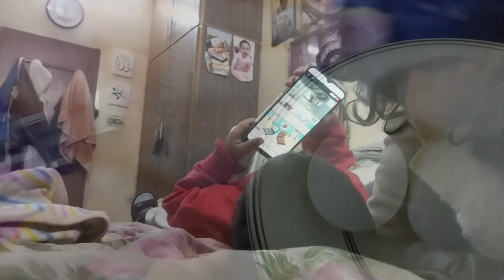Productive full day routine of Pakistani housewife|| Aj to party ho gai bachon ki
🪻In this video i share my full productive day routine how we housewife do daily house chores with kids i hope you will like my video 💞

💞Fullday routine vlogs
morning routine of housewife
laundry routine
Pakistani house full day routine
Pakistani mom daily vlogs
family routine channel
vlog
vlogs
daily routine channel
mommy vlogs
mom if four routine videos
cleaning routine
weekly laundry routine
Pakistani house morning to night routine
clean with me
how i manage home and kids
managing house chores with kids
how i manage my home
home management with kids
Pakistani family routine
middle class housewife vlog
daily routine of middle class housewife